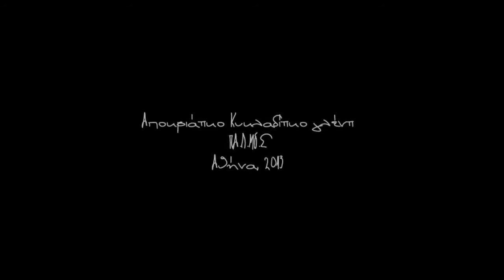ΠΑ.Λ.ΜΟ.Σ. Απόκριες Αθήνα 2013